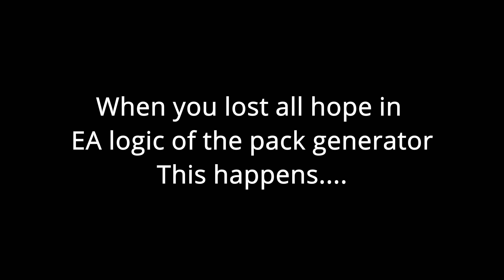OMG WE PACKED A PRIME MOMENTS.!! FIFA 21 ULTIMATE TEAM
When you least expect something from EA you pack this...